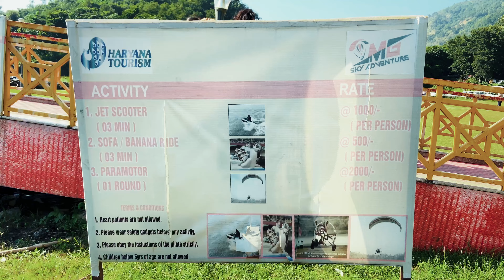MORNI HILLS TIKKAR TAAL Adventure Awaits!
Join me on an epic adventure to Morni Hills and Tikkar Taal, a hidden gem in the Shivalik range! Explore the untouched beauty of nature, breathe in the fresh air, and get ready to be mesmerized by the scenic views. From trekking through the lush green forests to taking a dip in the crystal-clear waters of Tikkar Taal, this video has it all! So, sit back, relax, and get ready to be inspired by the beauty of Morni Hills!